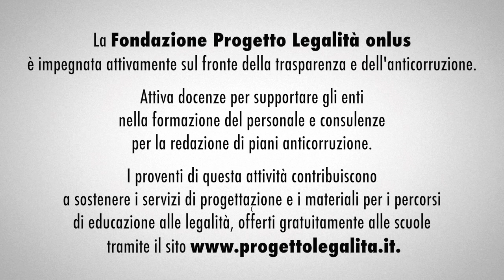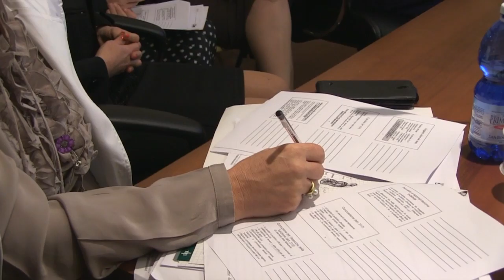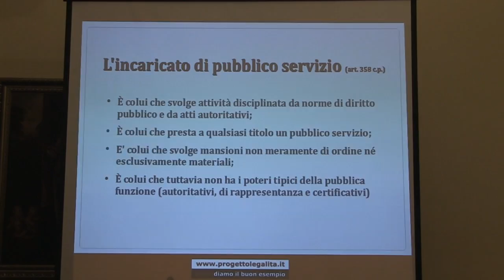Perché un corso anticorruzione e trasparenza